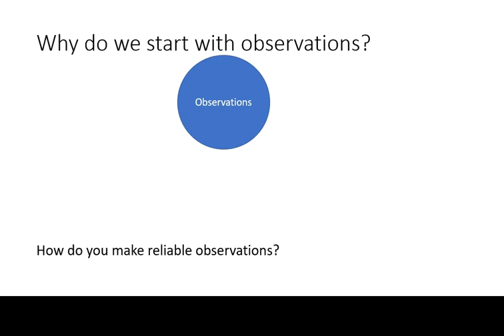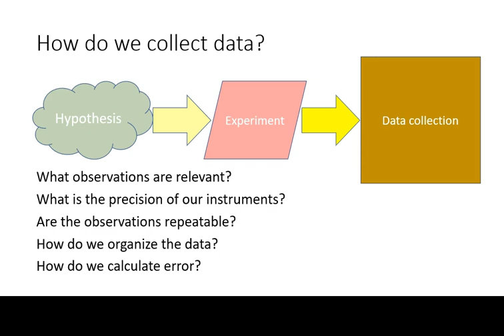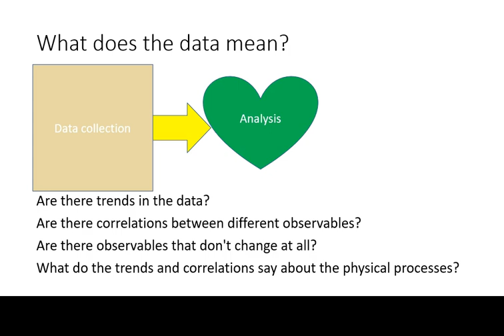What is the Nature of Science?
Have you learned the questions?